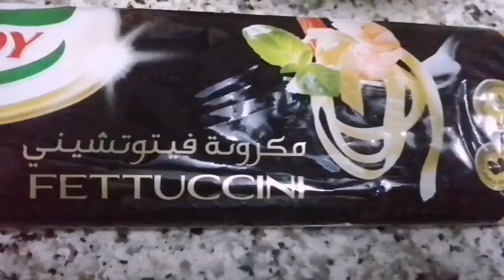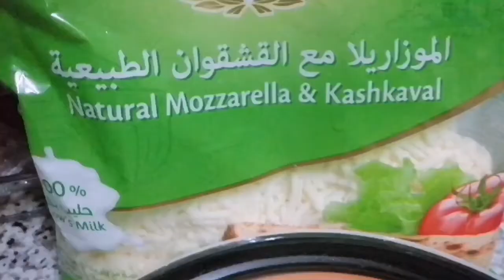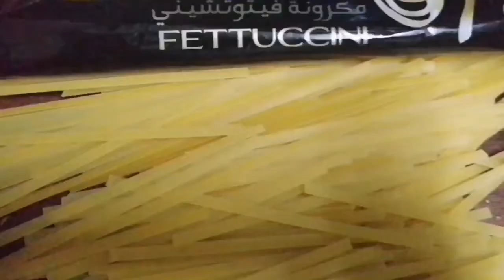CHICKEN FETTUCCINE ALFREDO RECIPE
Hello everyone salamat sa patuloy na supporta,even though wla tayong specific na topic sa ating channel. Our channel contains cooking moto vlogging daily life updates tips and tutorial adventure health benefits of fruit and vegetables and many more. Thank you so much for supporting. Chicken fettuccine Alfredo recipe is a healthy pasta recipe you can easily cook at home!
All you need:
FETTUCCINE pasta
Cooking cream
Breast chicken
Mushrooms
Mozzarella and kashsaval cheese
Dry mint
Butter
Garlic and onion